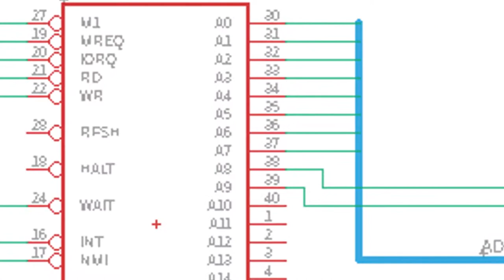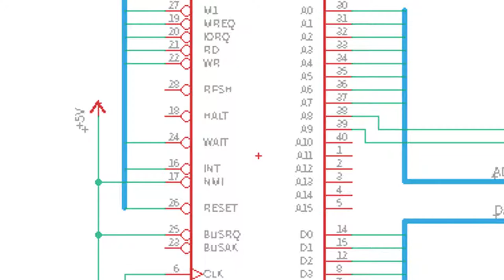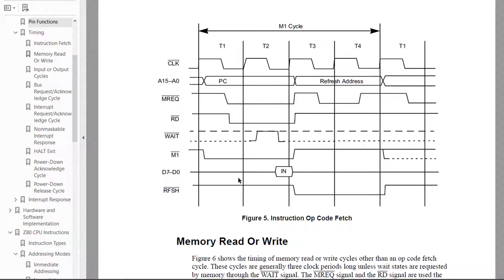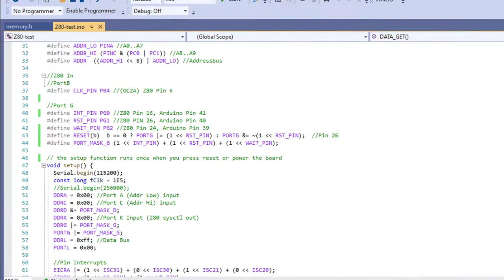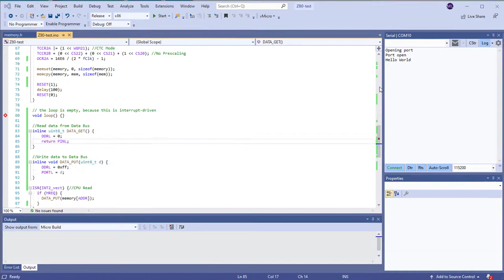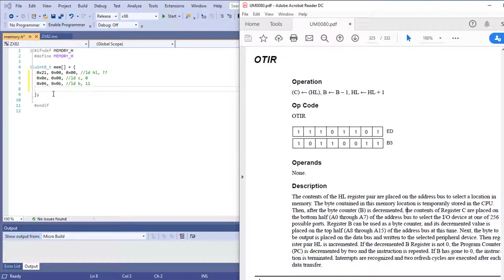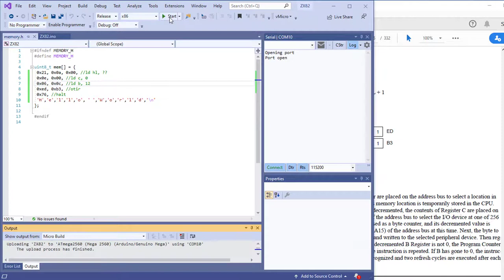DIY Z80 Retro Computer #1: Interface a Z80 to an Arduino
Lets bring a 1980s Z80 Processor back to life with an Arduino Mega and a bunch of jumper wires! This Video shows how it works and how to write a simple Hello World Program for the Z80 CPU in Machine Language.
This is the first part of my series about how to build a Z80 computer from scratch.